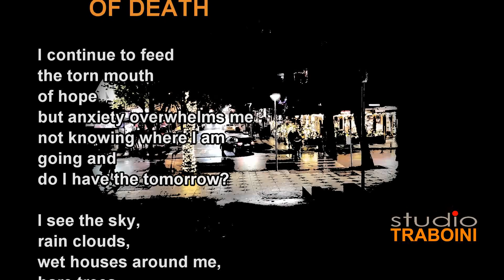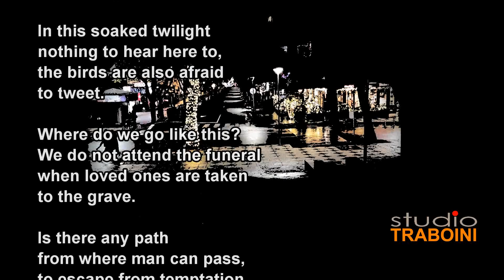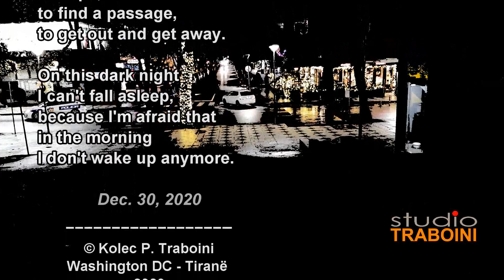THE SHADOW OF DEATH 🌹 Poems by K. P. Traboini